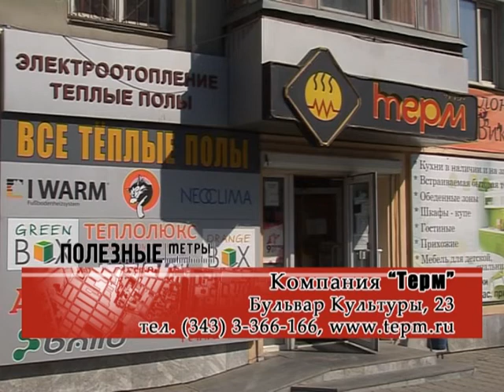Рекламный ролик компании Терм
Рекламный ролик фирмы "Терм" в программе "Полезные метры" на телеканале "АТН - Россия 24". Эфир - 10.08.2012 г.